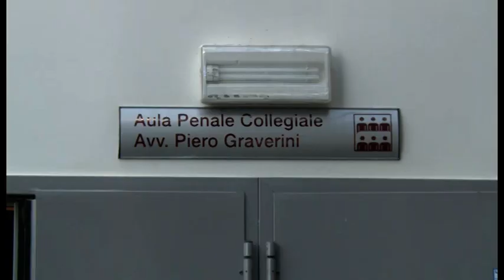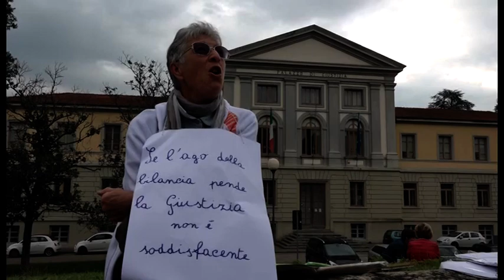Banca Etruria, assolti i dirigenti della "cabina di regia": condannati quattro dipendenti